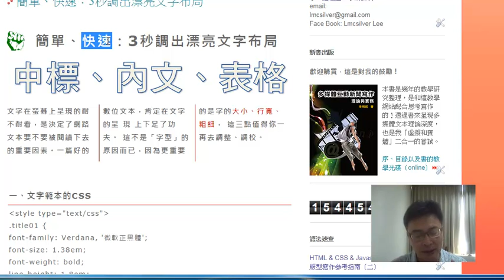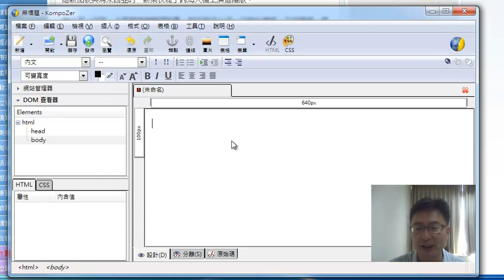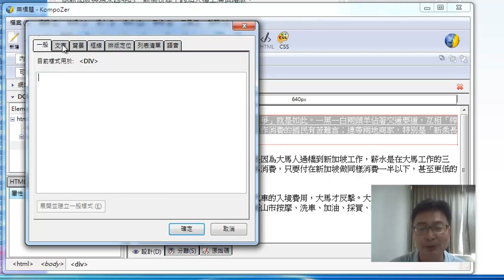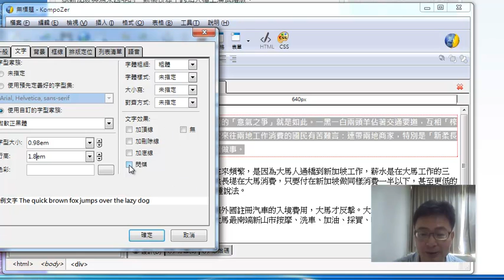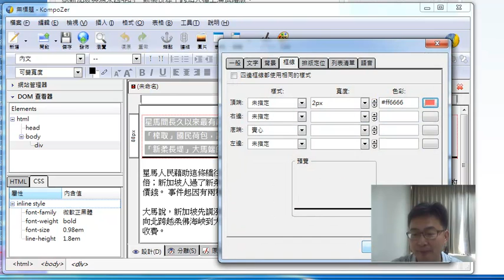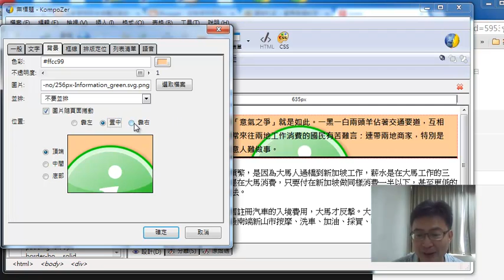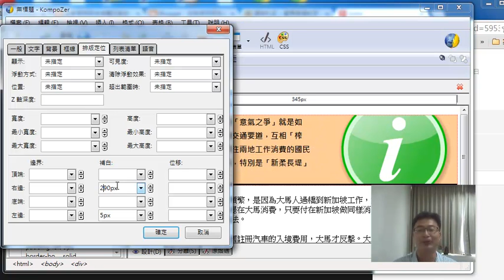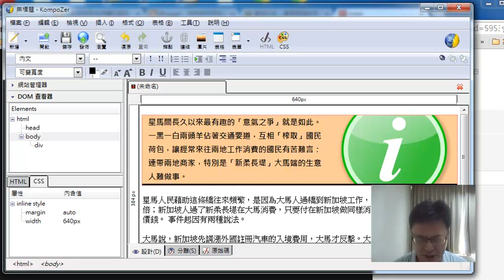慢工出細活：調校Div內的文字風格